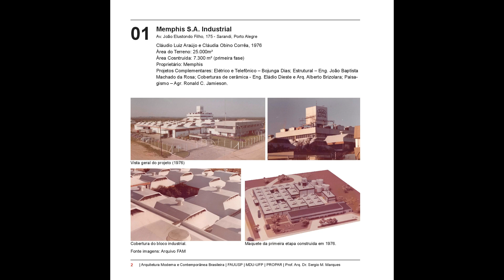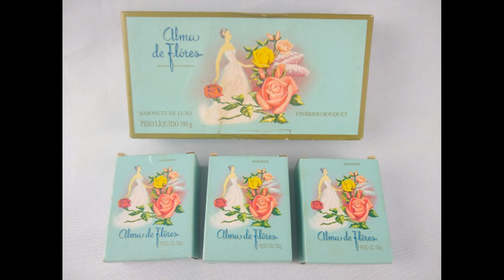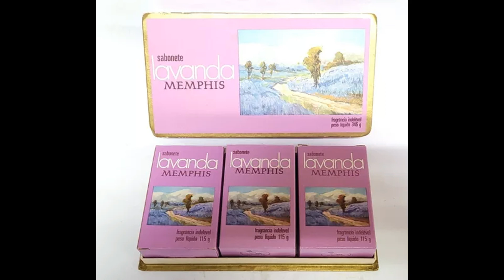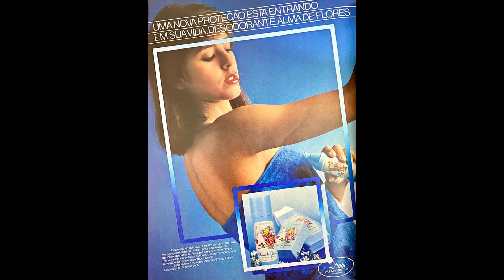Reporter Antiquado 114 : Memphis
Nesse video eu apresento a Memphis ,companhia do segmento de cosmeticos e higiene pessoal ,com marcas como Senador,Alma de Flores ,4 Estações,Super Original,Biocrema ,Ann  Bow ,Perfumaria Memphis e Memphis Puro ,atuando no segmento desde 1949.